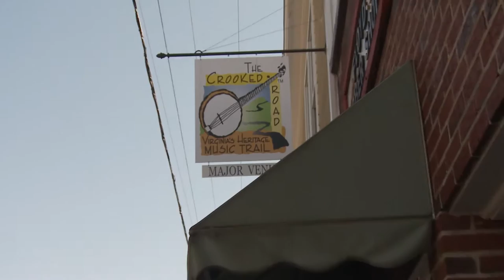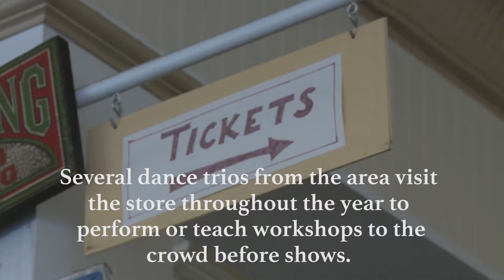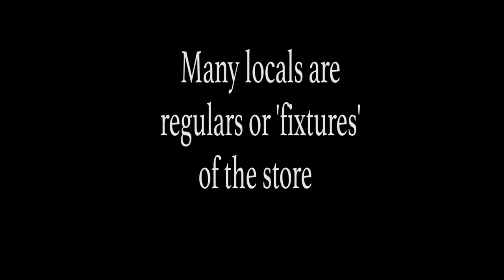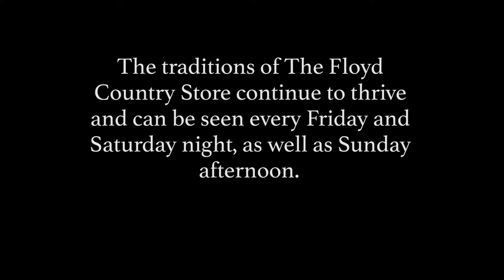The Floyd Country Store